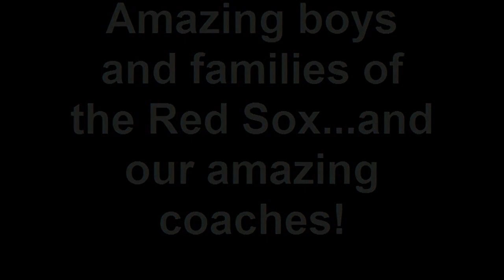Red Sox PVLL Intermediate - End of season! 2010